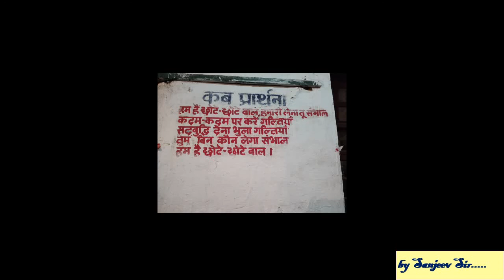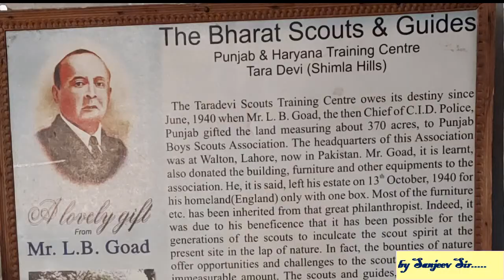Cub Master Basic & Advance Training Camp Tara Devi Shimla H P 2Dec21 to 5Dec21 Ynr. Distt. Part 01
Cub Master Basic Course & Advance Training Camp Tara Devi Shimla H P  2Dec21 to 5Dec21  Ynr. Distt. Part 01
12 Teachers are for the Basic Cub Master Training Course
9 Teachers are for the Advance Cub Master Training Course.